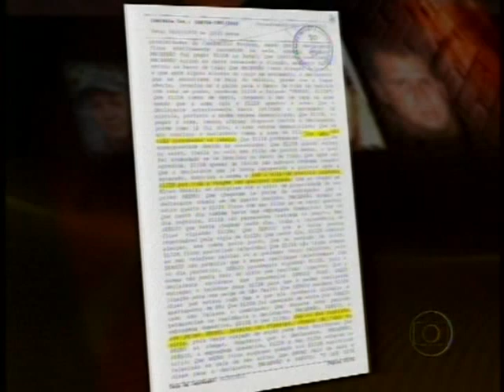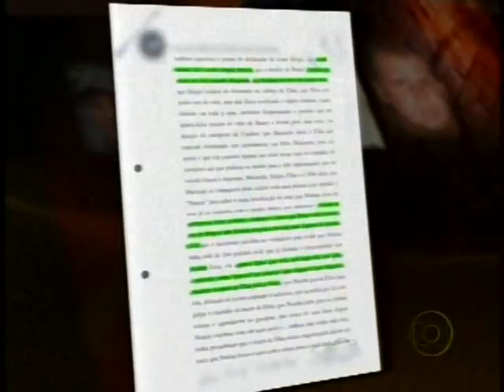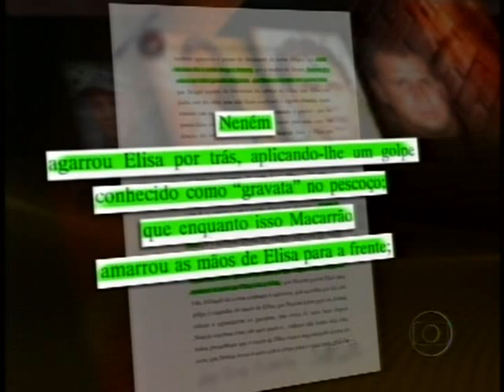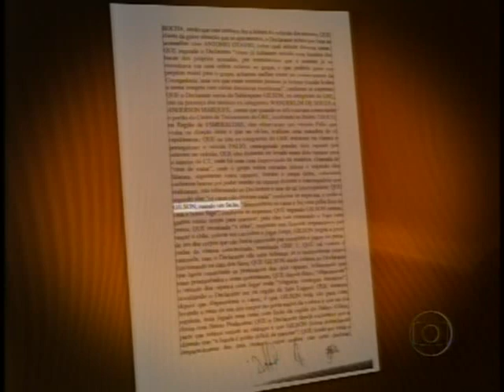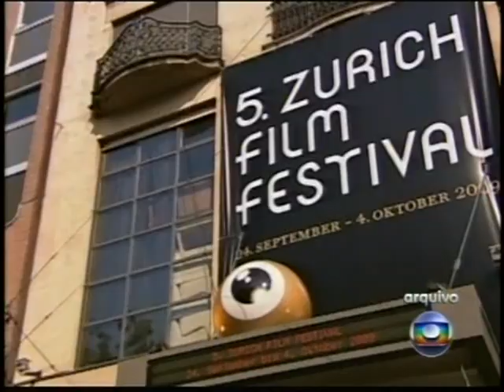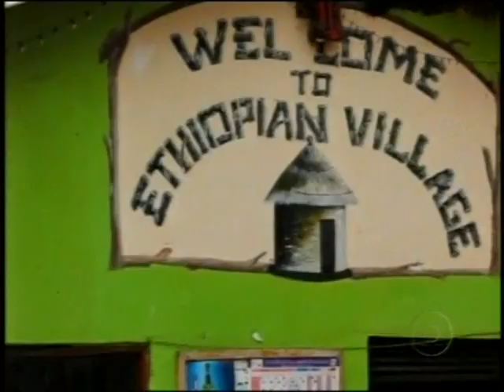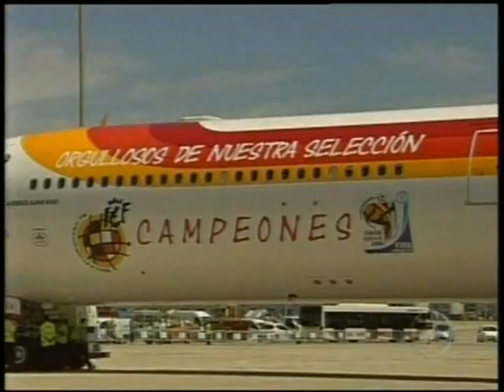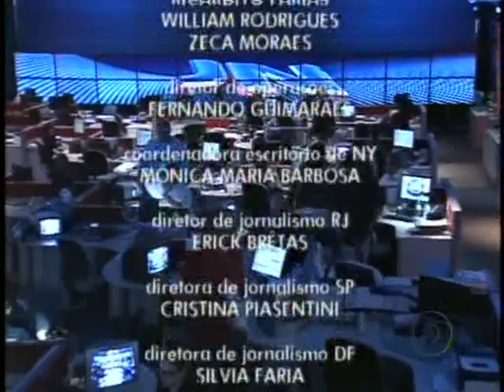JORNAL NACIONAL 12/07/2010